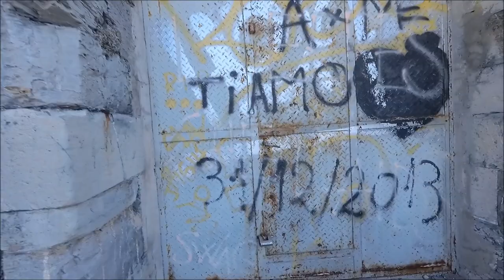GITA AL FORTE RICHELIEU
Ciao ragazzi, eccomi tornato con un nuovo video.
Tra settembre e ottobre sono stato al Forte Richelieu.
Questo è il resoconto di quello che ho filmato con l'action cam.

Attrezzatura:
-Action cam: YI Action Camera 4k